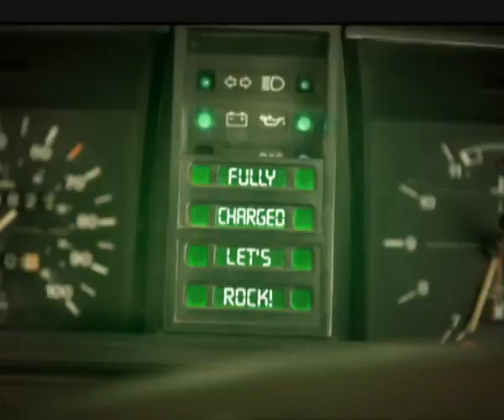I'M IN THE BAND - BAND VAN MUSIC VIDEO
Check out this awesome music video from the legendary Iron Weasel  stars of brand new comedy show Im in the Band. This crazy foursome is going to rock your world on Disney XD. Dont miss the action!!

Sky channel 607, Virgin channel 707

Check out their gnarly website at disneyxd.co.uk.  You can listen to their songs AND learn the lyrics.

Rock on!

Disney XD Team :-)